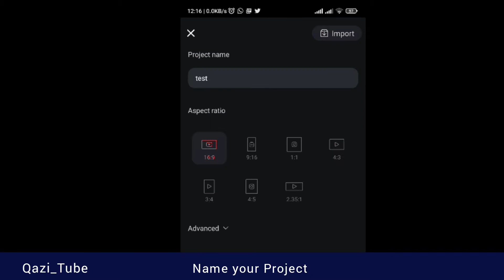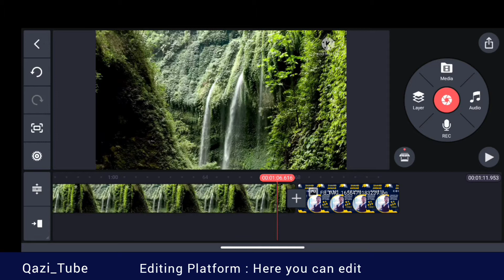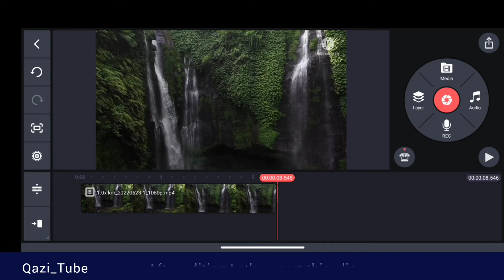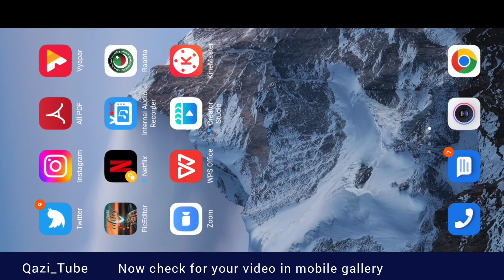Kinemaster: Aspect Ratio, Import and Exporting a Video. پشتو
What is aspect ratio, How to import and export a video in Kinemaster.
Audio Pashto with English subtitles